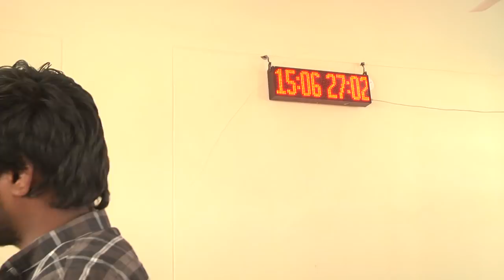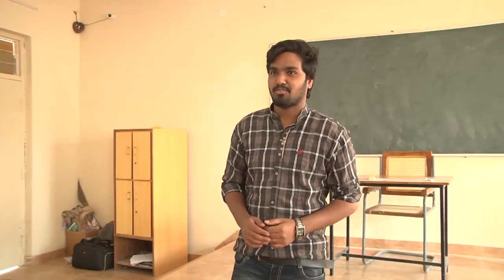Kdr govt polytechnic electrical short film